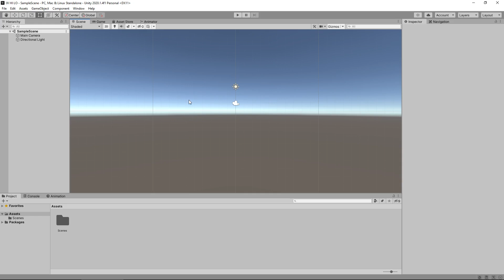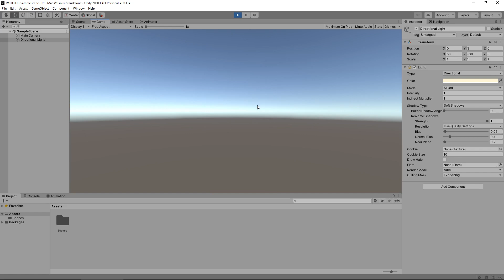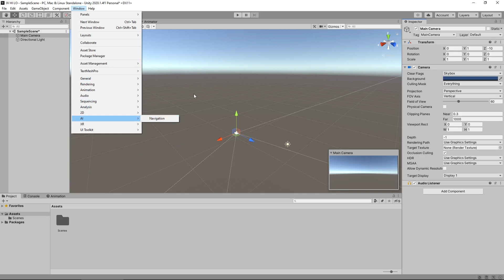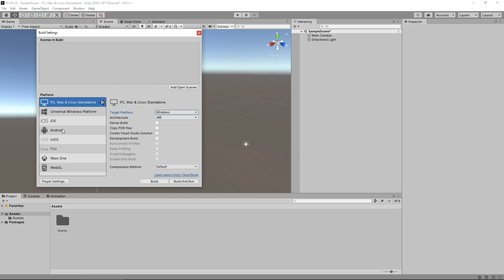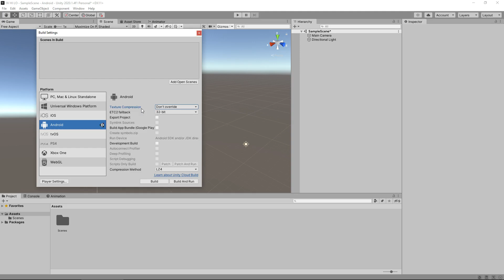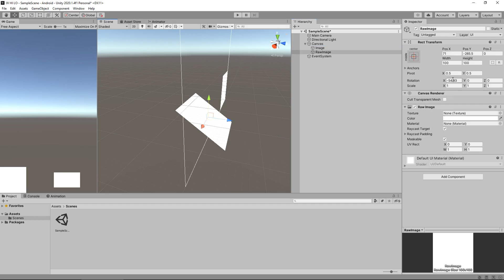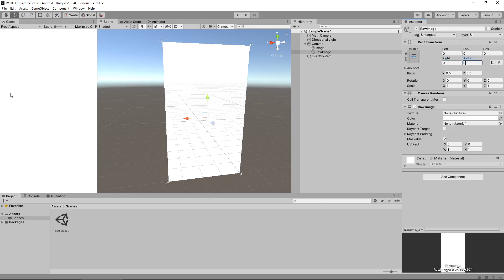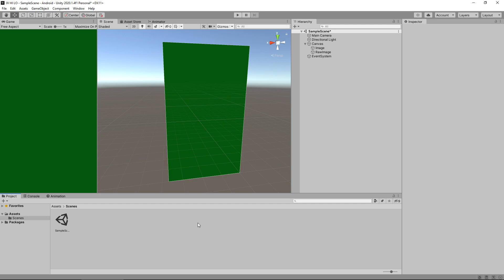How To Make A Hi-Lo Card Game App In Unity - Tutorial 01 - Introduction - Best Guide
Do you want to know how to make a Hi Lo Card Game in Unity? Of course you do. We'll be creating a cool Hi Lo card game app in this series which can be used on mobile devices as well as PC. We'll go from a beginner level to an intermediate level and you'll be taught everything you need to know to be able to build your quiz app even further. Coding will be done in C#

Who Is Jimmy Vegas?

Start your game development career today, for free.